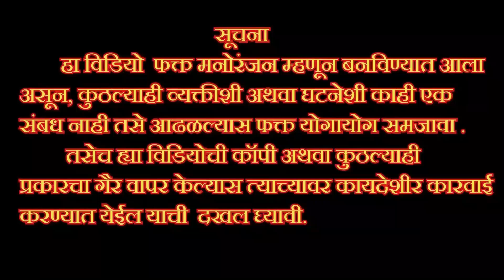शिरपतरावची बायको लवंगी मिरची, नुसती कुदतीच 😜